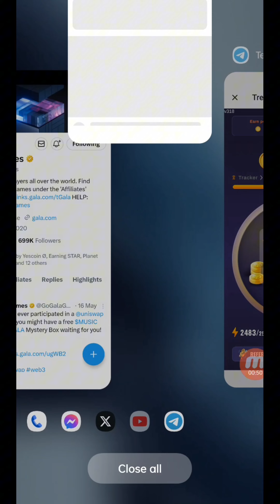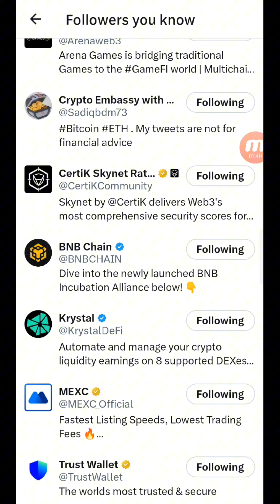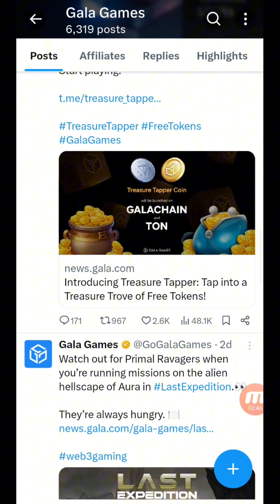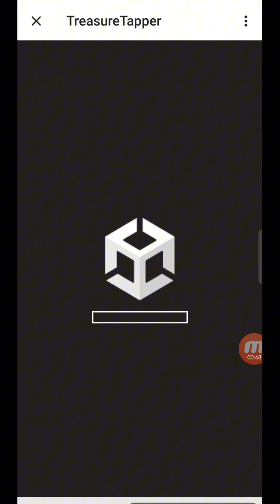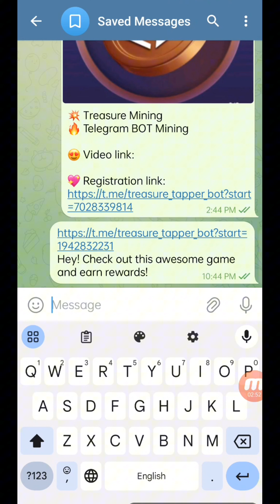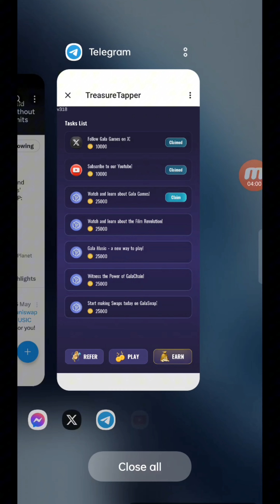Treasure Mining | Gala Games Mining Project | Strong Mining Project | Make Money Online